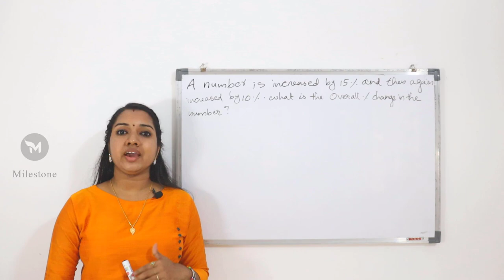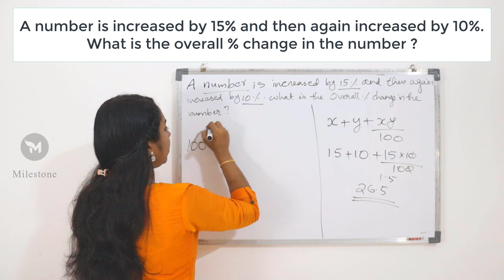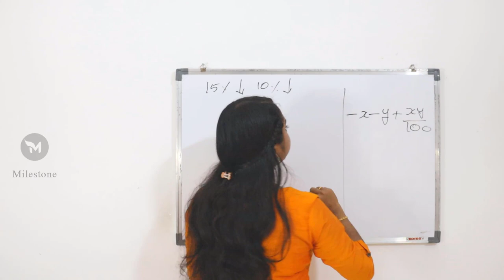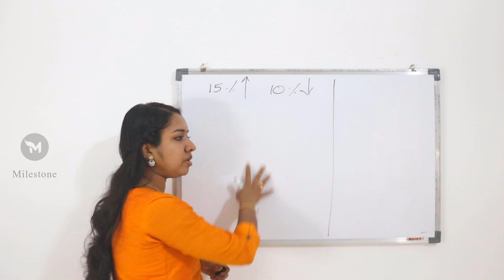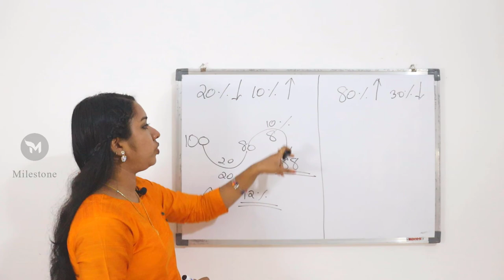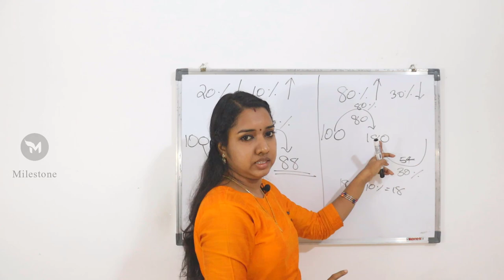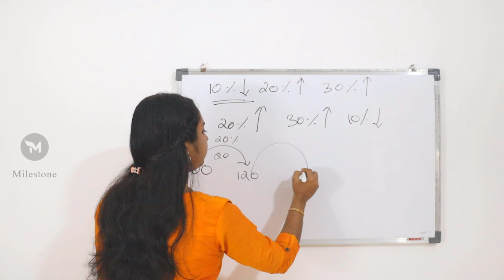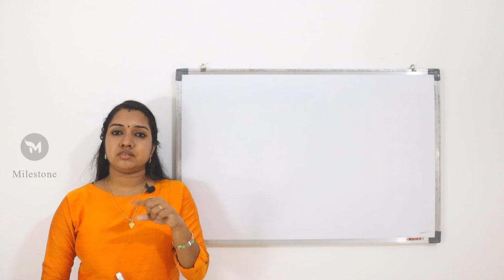PART 3 - Percentage Problems Easy Trick PSC/SSC/RRB Exams | PSC Maths Malayalam | Milestone PSC